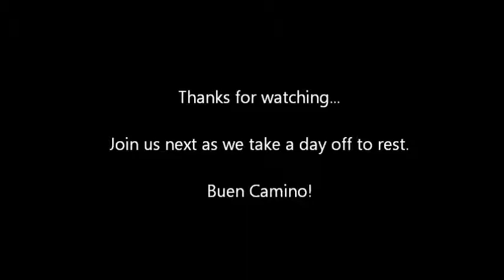Camino Frances Day 18 - Oct 24 2013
Day 18  was to be an easy 15.5 miles from Reliegos to Leon, but the weather quickly changed from a humid cool morning into cold, heavy rain showers for the last half of the walk into Leon.  We met up with our friend Capitol Hiker at the famous Parador de San Marco hotel..  Enjoy!